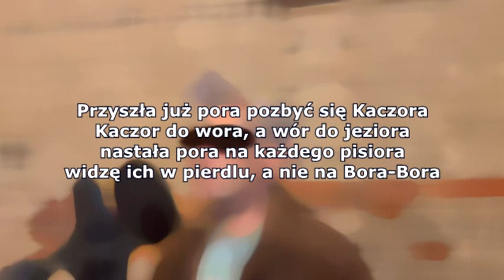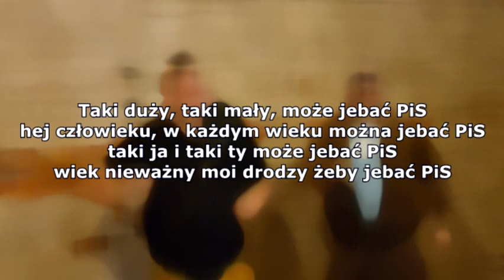Cypis/Zbigniew Stonoga - Arka Jarka | TEKST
Tekst:
Coś się popsuło i nie było mnie słuchać więc powtórzę jeszcze raz:
Platforma was tak nie wyjebała, jak PiS was wyjebie

Przyszła już pora pozbyć się Kaczora
Kaczor do wora, a wór do jeziora
nastała pora na każdego pisiora
widzę ich w pierdlu, a nie na Bora-Bora

Taki duży, taki mały, może jebać PiS
hej człowieku, w każdym wieku można jebać PiS
taki ja i taki ty może jebać PiS
wiek nieważny moi drodzy żeby jebać PiS

Każdego z PiS-u mamy za oszusta
sam sobie Mati zbieraj w lesie chrusta
pierdolę rządy i pisowskie sądy
takie są właśnie moje poglądy